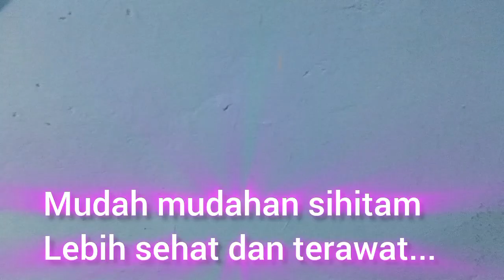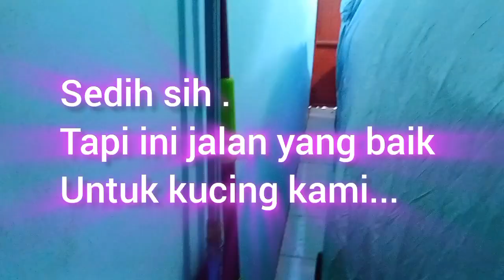Detik detik kucingnya diadopsi dan dibawa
Trima kasih semuanya sudah menonton video saya, like, forward, comment,
Biar lebih banyak orang yang peduli pada hewan liar🙏🙏

Saya secara teratur berbagai cerita tentang penyelamatan kucing liar, tolong jangan tinggalkan hewan peliharaan Anda.
Terimakasih atas dorongan dan dukungan anda ❤️❤️